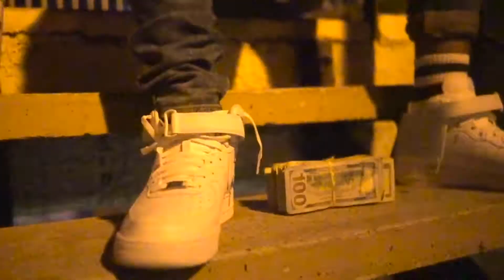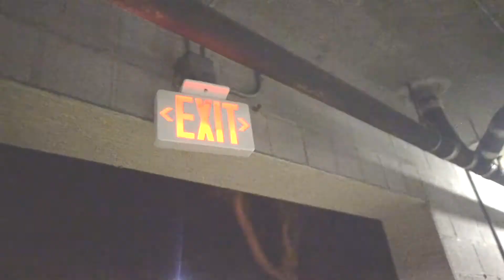Young Ray Global - Too Much Money (Official Music Video)